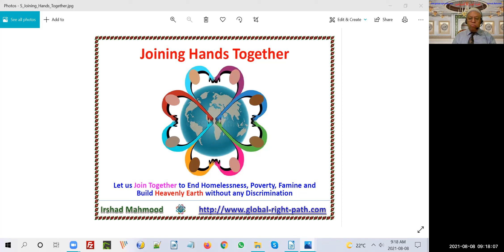Joining Hands Together | Irshad Mahmood